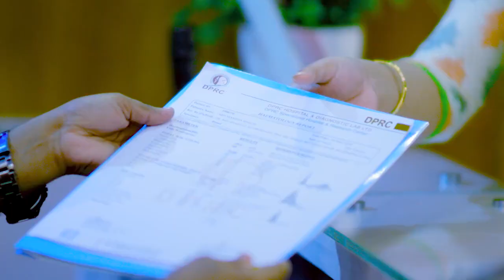ঘাড় ও হাত ব্যথা ও ঝি ঝি করে, পিঠ ব্যথা | Neck & Shoulder Pain | PLID, Disk Prolapse Treatment